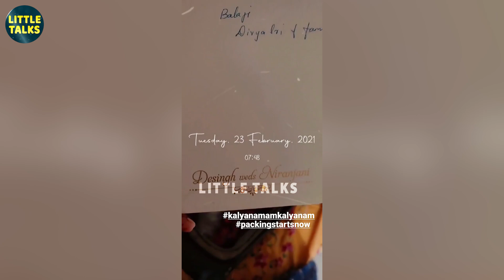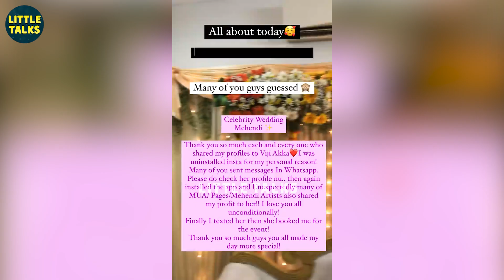Niranjani Weds Desingh - Niranjani's Full Mehendi Function Video | Kani, Vijayalakshmi